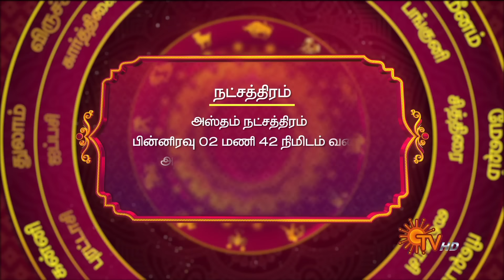Daily Horoscope | Rasi Palan | நல்ல காலம் பிறக்குது | ராசிபலன் | 09.08.2024 | Sun News